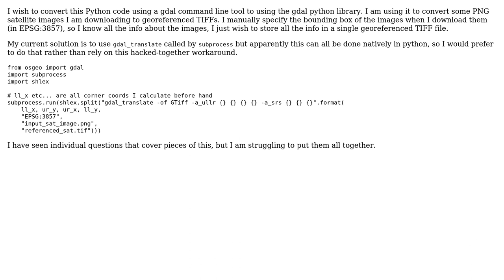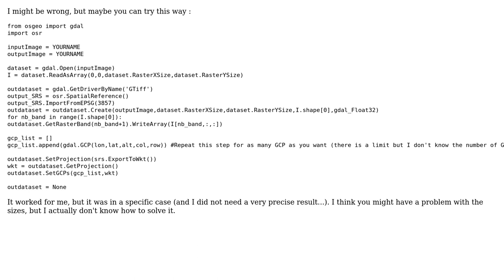GIS: gdal_translate with custom corner coordinates in python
With thanks & praise to God, and with thanks to the many people who have made this project possible! | Content (except music & images) licensed under CC BY-SA | Music | Images & others | With thanks to user PolyGeo user dirtshell user ArthurWill and the Stack Exchange Network Trademarks are property of their respective owners. You are responsible for your own actions.